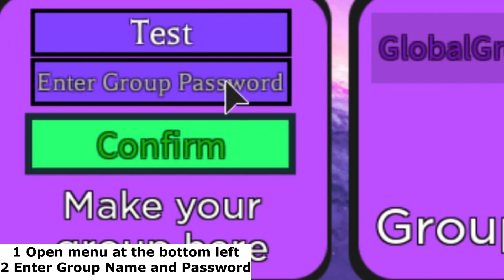Dragon Ball: RP Overhaul (HOW TO MAKE A GROUP)